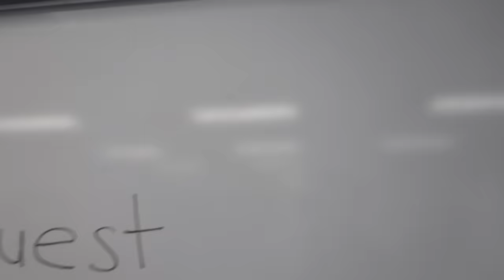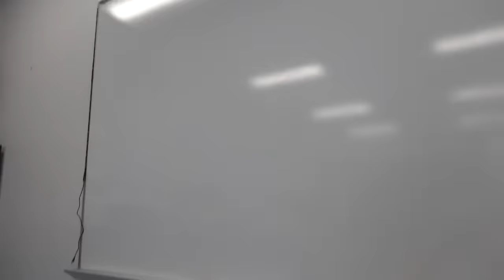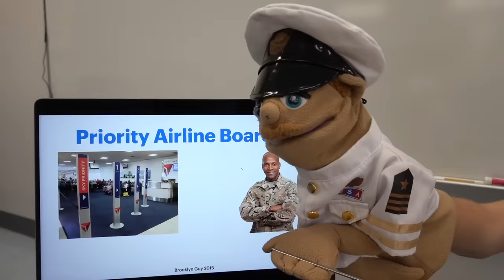SML Parody: Jeffy Goes To Military School 2!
Jeffy, Junior, Cody, Joseph and Bully all enlist in military school!